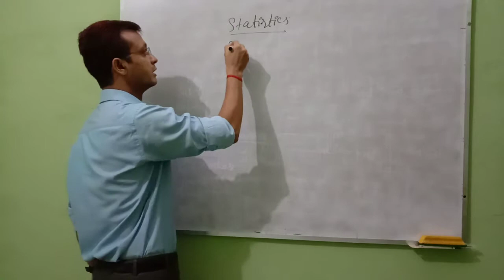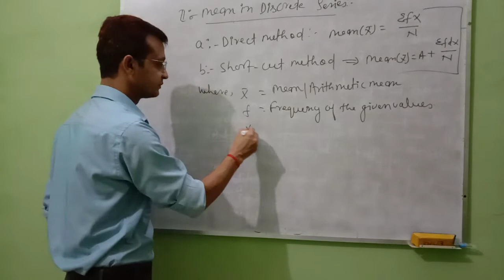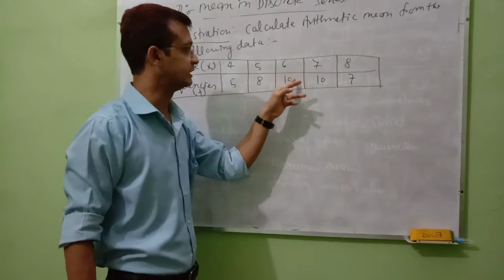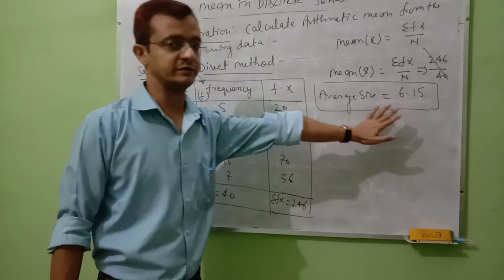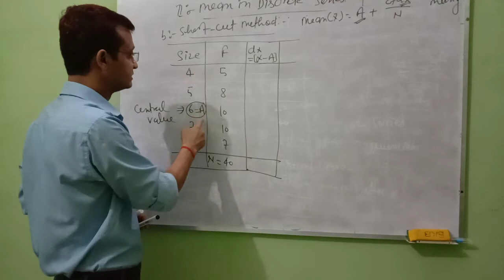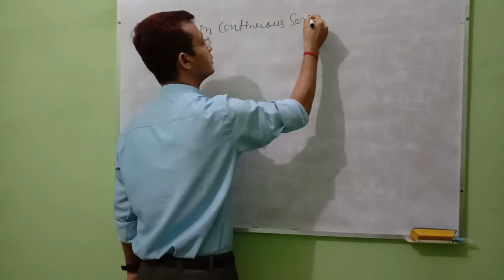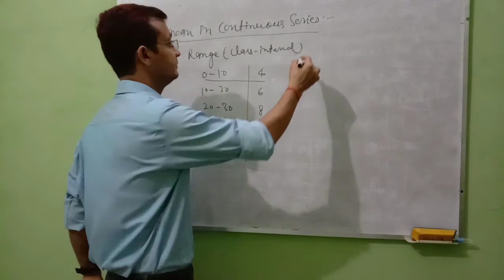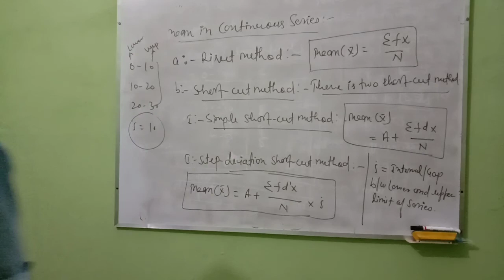Somprabh Dubey's Lecture on Statistics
Measures of Central Tendency Part II